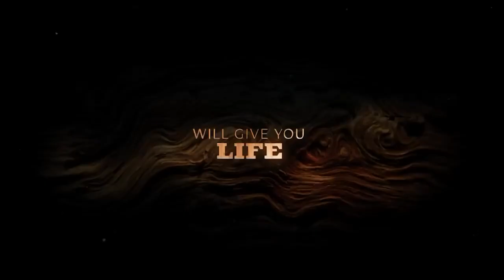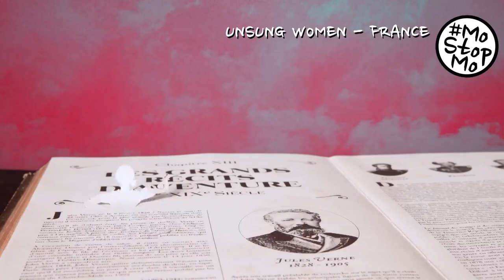Stop-Motion Shorts Festival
David Rocco Facchini is a Producer, Art Director, Comedy Writer & Stop Motion Artist... promoting The MoStopMo Stop Motion Shorts Festival this weekend